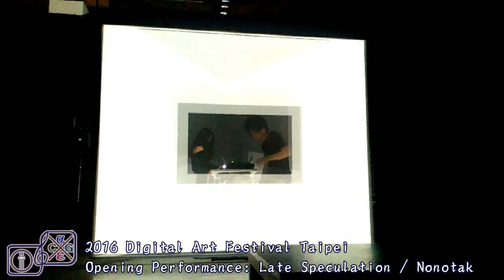2016 Digital Art Festival Taipei: Opening Performance - Late Speculation by Nonotak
In the Opening Ceremony for the 2016 Digital Art Festival Taipei, Nonotak Studio brought their digital sound art performance named "Late Speculation" to the executives and show visitors last Friday (November 11, 2016).

The special mini forum for this performance is scheduled on November 18, 2016 at Sungshan Cultural Park in Taipei, Taiwan.